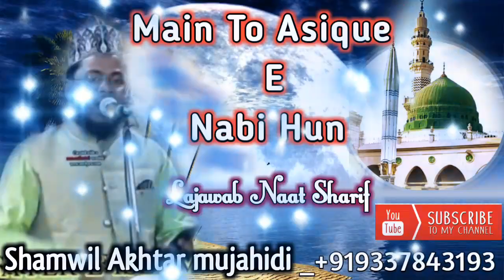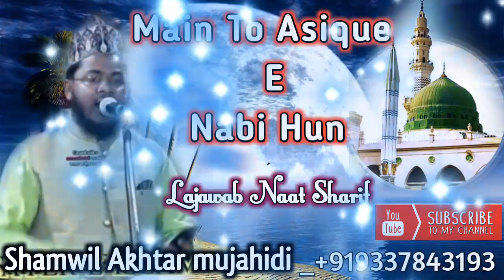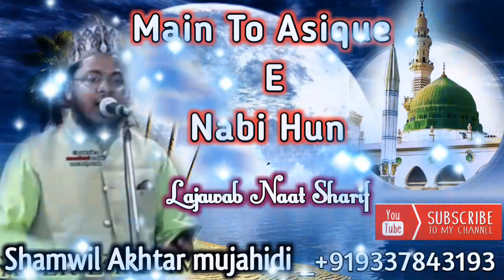मैं तो आशिक हूं नबी का मेरा दिल तो खुद गनी है by~Shamwil Akhtar mujahidi Naat-दिल खुश हो जाएगा